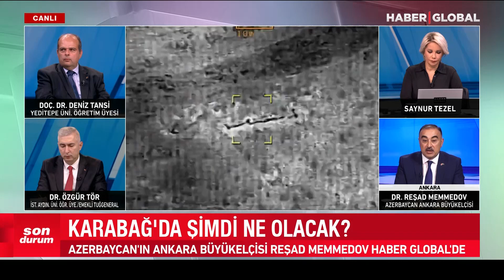Büyükelçi Dr. Reşad Memmedov: Karabağ'daki Bütün Ermenilerin Haklarını Koruyacağız